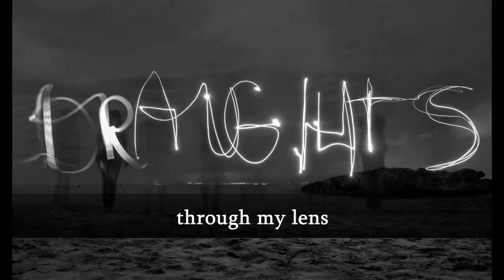Sacrificing 6 pieces for a king, is it winning?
Draughts League tournament in Brazilian Draughts Every Thursday 7PM London time